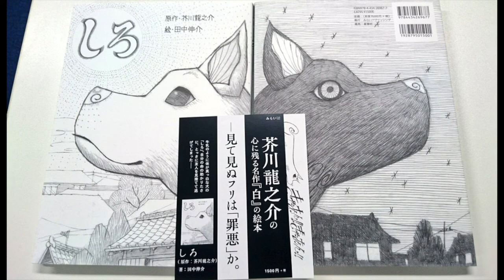Ryūnosuke Akutagawa - The Dog Shiro (reading/ audiobook)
1morecoffeeplz reads "Shiro" a short story by Akutagawa Ryunosuke